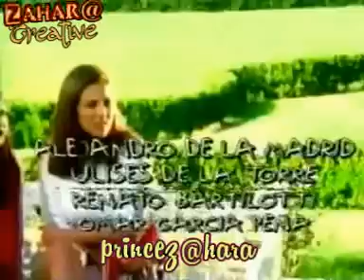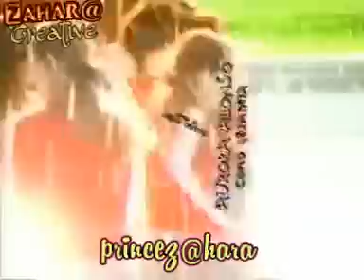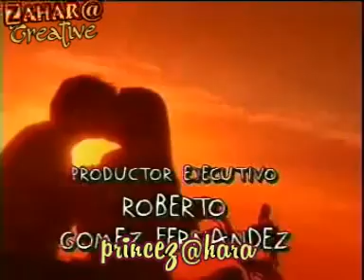LOCURA DE AMOR _ Musica Telenovela Juvenil 05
OST. Locura de AMor_ Album OST TELENOVELAS VOL.5
(my collection telenovelas juvenil )

created by @zaharabella